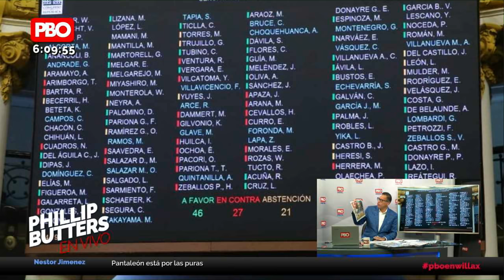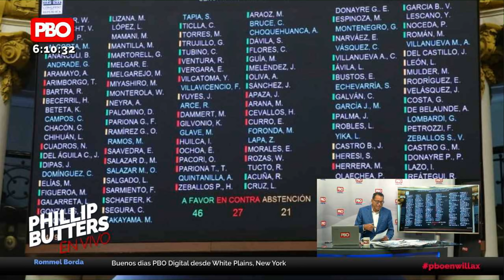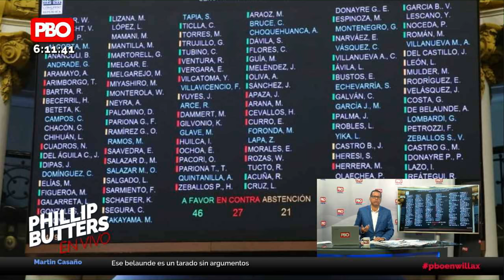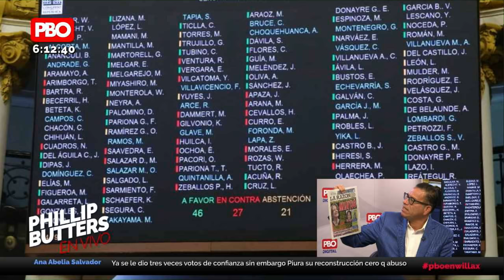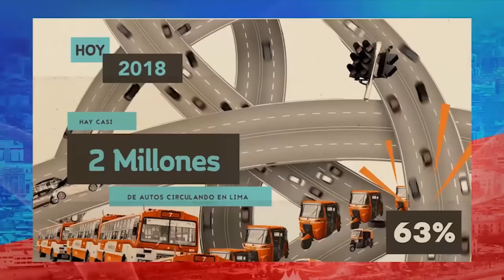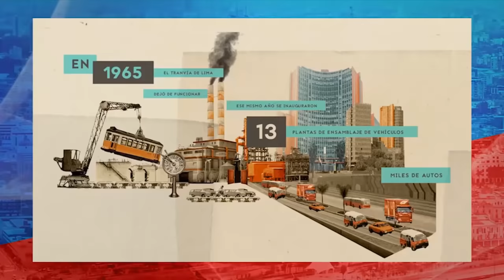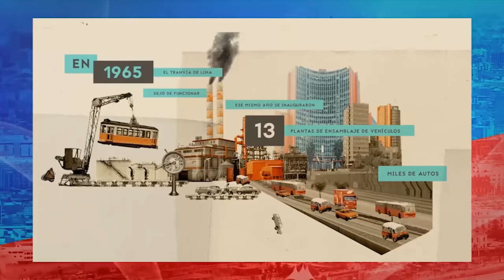Phillip Butters EN VIVO